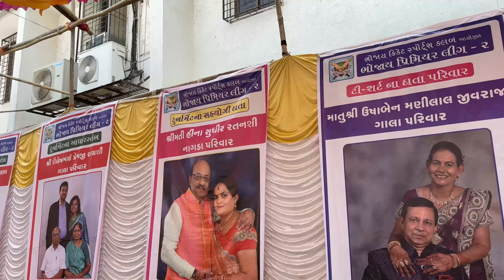Bhojay premier league 2.0 | BPL | cricket tournament | sunday fun vlog | Riddhi Nagda